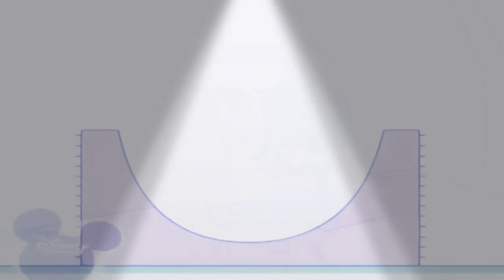15 січня 2020 р.